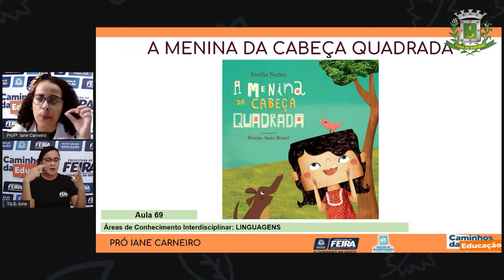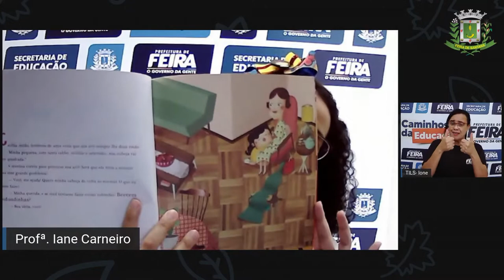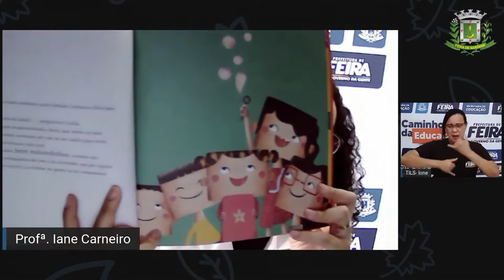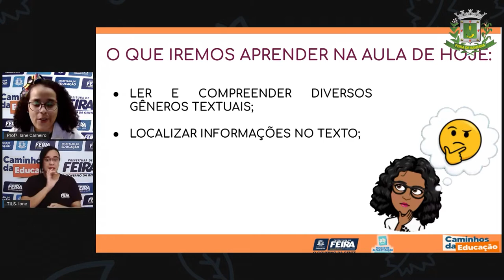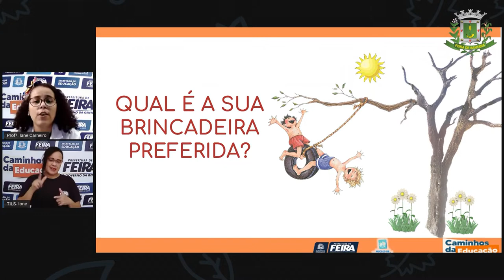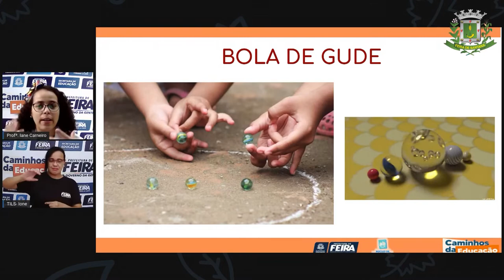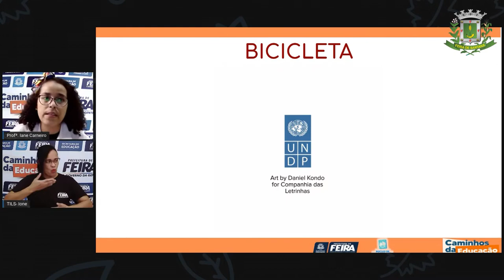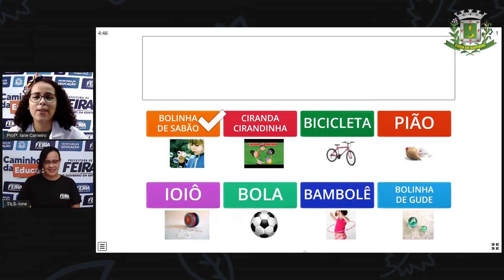1ºANO Aula 69 Profª Iane Linguagens A menina da cabeça quadrada